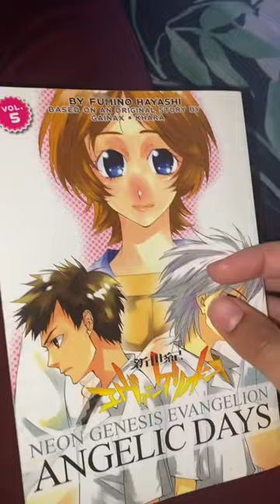book anime comics art